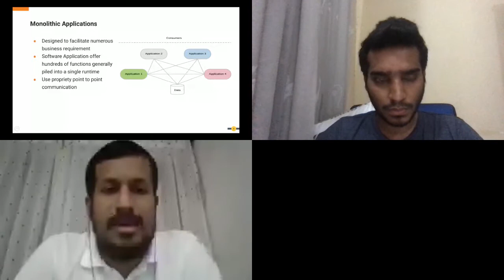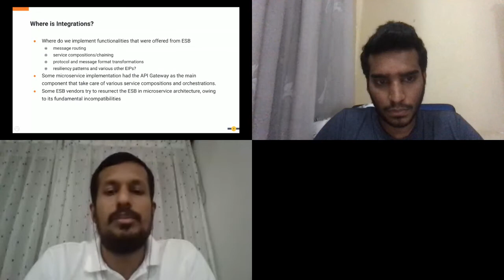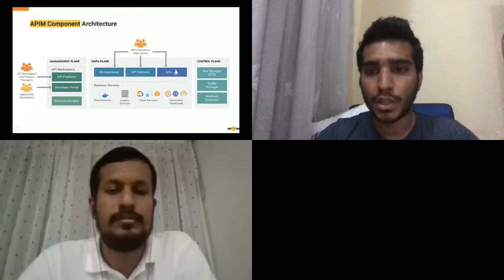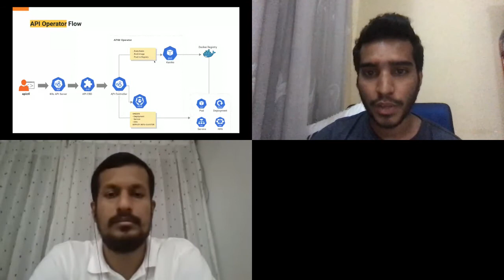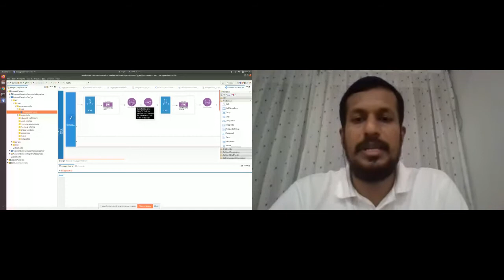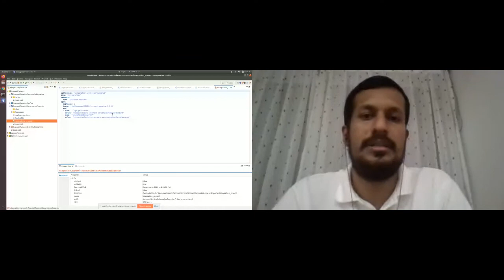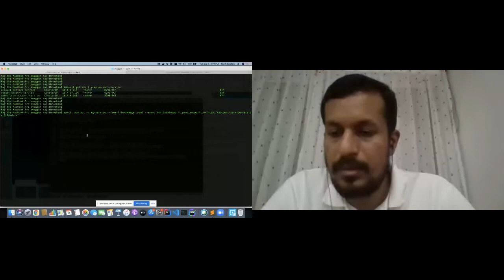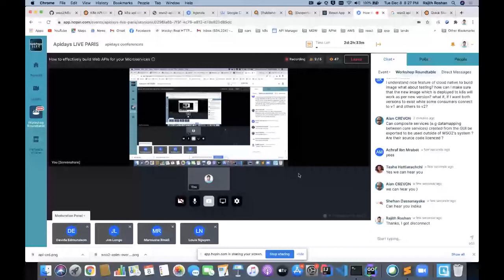Apidays LIVE Paris 2020 - How to effectively build Web APIs for your Microservices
How to effectively build Web APIs for your Microservices
Indika Sampath, Technical Lead at WSO2 & Rajith Roshan, Associate Technical Lead at WSO2